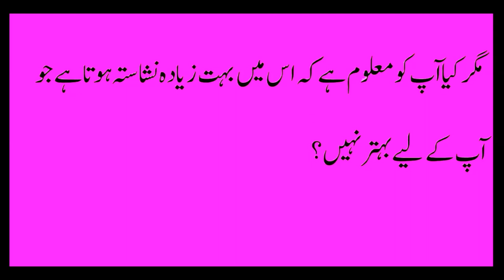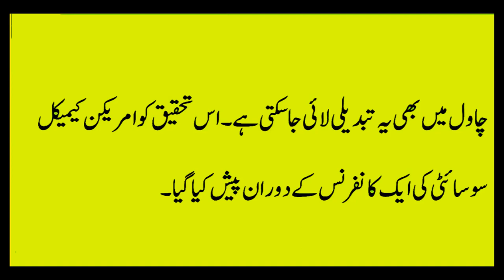(rice benefits and side effects)CHAWAL KE NUKSAN